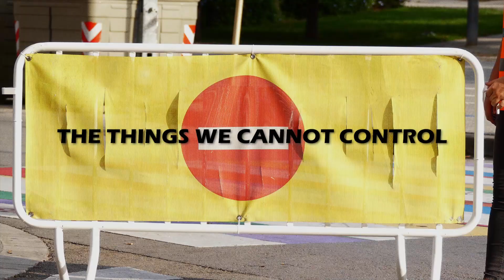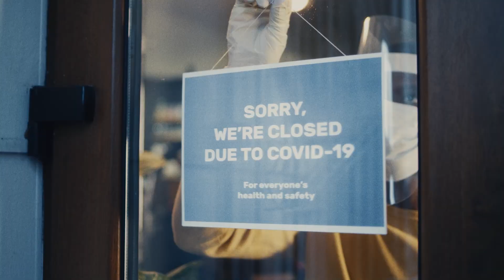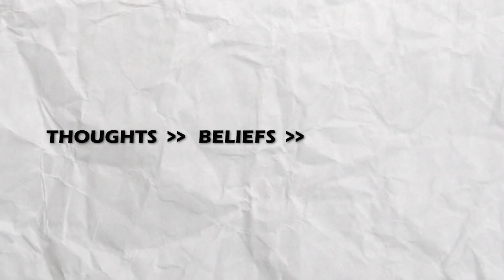Your MIND Can Be Your BEST Friend... or Your WORST Enemy | Zia Zulfiqar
In this thought-provoking video, we delve into the fascinating realm of the human mind and explore its potential to shape our lives. 🧠💭

Have you ever wondered how your thoughts influence your actions and decisions? The mind is a powerful tool that can either become a trusted ally, propelling us towards success and happiness, or a formidable adversary, holding us back from reaching our full potential.

In this eye-opening discussion, we uncover the significance of developing a positive mindset and understanding the impact of negativity on our well-being. 🌟

Join us as we explore practical strategies to master your mind, fostering self-empowerment and personal growth. Discover how simple shifts in your thought patterns can lead to profound transformations in your life.